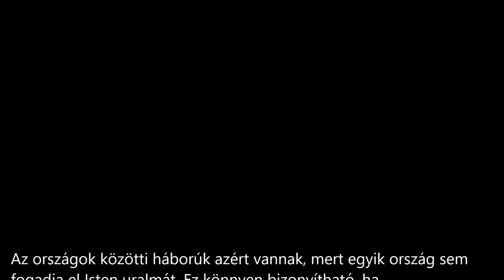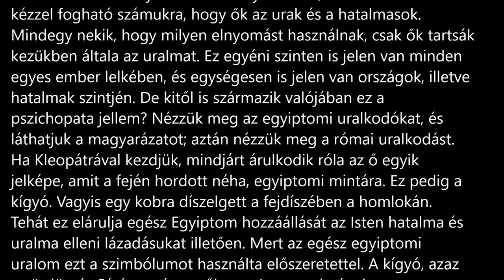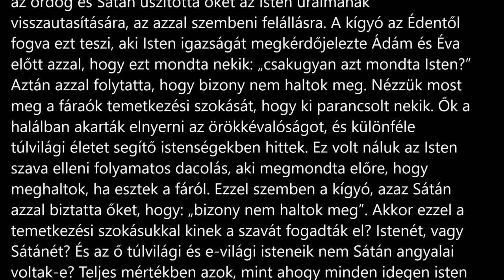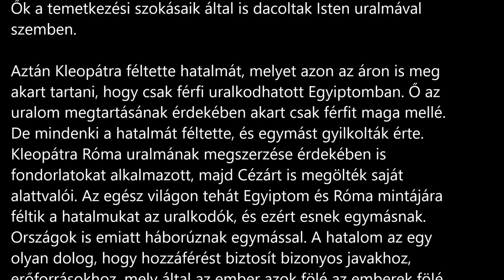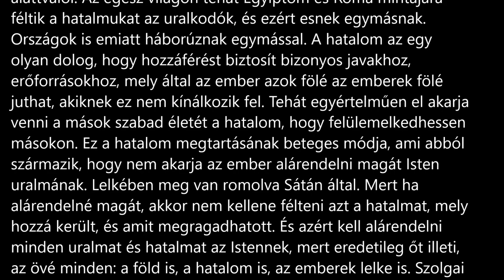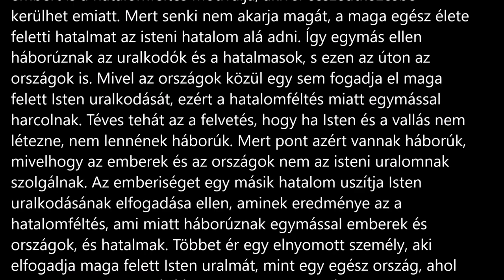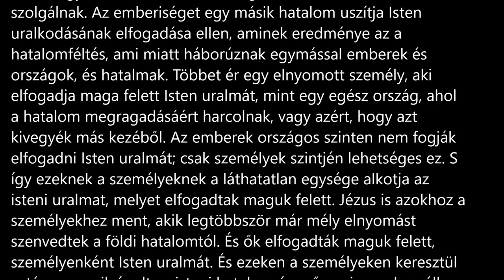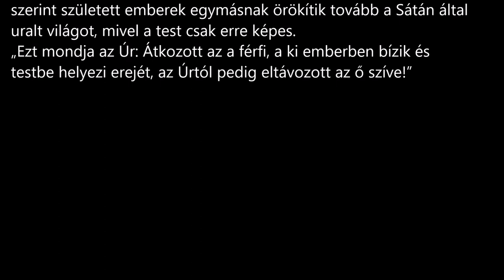Miért vannak pszichopata uralkodók, és háborúk? Nézzünk kicsit Kleopátra szemével